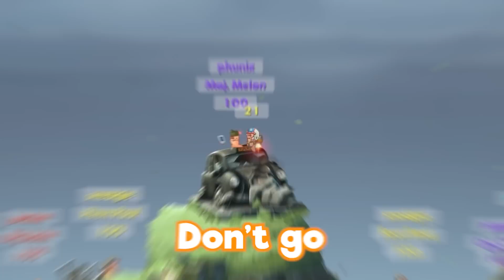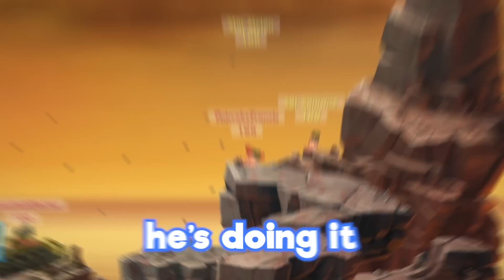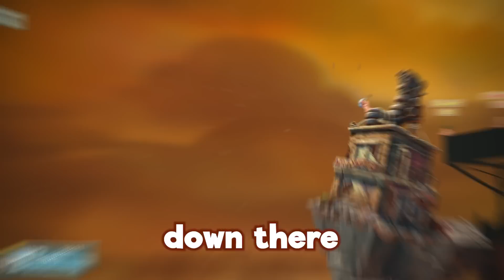EVERYONE'S hitting a HOME RUN on Worms..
We're all serving meatballs on the pitch tonight.. ⚾

Friends in this video:  @BYZE @snedgie @TheBobster

About @Phunix

In this videos case, we're playing the classic game worms with the worms w.m.d version! There are some crazy weapons and vehicles in this game and we couldn't wait to try them out!